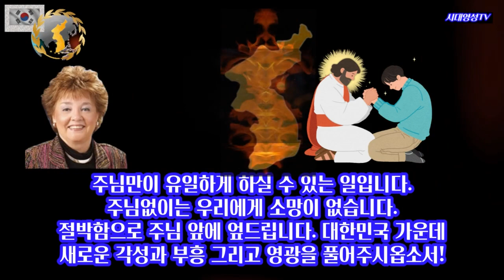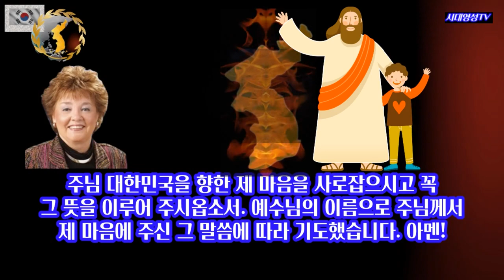바라라요더의 한국에 대한 예언, 한국2022년